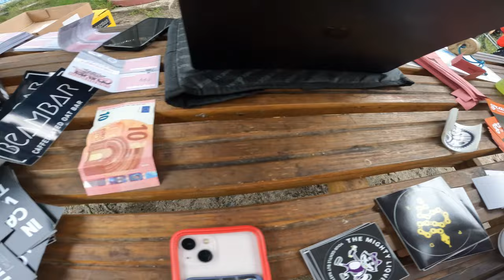Gravelmania 200 Km durch Brandenburg - Bikebash144 -Suburban Gravel Royal - Potsam Gravel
Nach Diversen Bike Problem,
viel Arbeit und wenig Schlaf habe ich endlich mal dieder die Gopro dabei.
Manchmal läuft alles anders als man denkt,
langsamer, Schneller und manches Viel zu Schnell!

Offroad durch Brandenburg, auf Teilweise bekannten Strecken,
über Sand, Trails und Plattenwege!

Gestern bin ich ein weitere Gravelmania Rennen gefahren,
leider lief vieles anders als geplant,
trotzdem eine schöne Errinerung und ein langer Tag im Sattel mit 200 Kilometern und 1200 Höhenmetern!

Hier meine Packliste:
Taschen:

Snackpacks von Lifeisraride

Oberohr Tasche Restrap Race

Satteltasche 17l Apidura

Aprida Rahmentasche Race Bag 4l

Apidura Trinkrucksack (beste)

Bike Kocmo Daytona X

Schwalbe G - One Bite 45 mm

Tubeless (Mucoff)

LRS Campagnolo Levante (ohne Felgenband)

Lenker Beast Component 440mm

Licht Lupine SLAF -13,8mha Akku
Lupine Rotlicht Max

Lezyne Stripo 150

Lupine Penta Stirnleuchte

Luftpumpe

Lezyne Grip Drive

Inhalt Satteltasche

Armlinge, Beinlinge, Buff, Handschuhe

Rab Netrino 200xl

Ticket to Moon lightest Hammock

SchnÜrre

Thermarest Uberlite Isomatte

Deuter 1l Beutel

2 Ersatzschläuche

Safty Kit

Ersatzlicht

Waschtasche

Inhalt Rahmentasche

Anker Powerbank 20000mha
Lupine Akku 13800 mha

Drohnen Akku
Viele Snacks

2l Trinkrucksack

Wasser
Handy
Platz für Snacks

Regenjacke

Windweste (Mavic - sehr leicht - geringes Packmaß)

Flasche am Unterohr für Werkzeug

Multi tool
Mini BSH Ratsche (+ Nüsse)
Kettenschloss
Ersatz Schaltauge
Kabelbinder
Kettenöl (klein)
Kabelbinder
Schrauben zb für Cleats
Ersatz Cleat
Bremsbelag
Lappen

2022 wird es vermehrt Bikepacking und langdistanz geben,